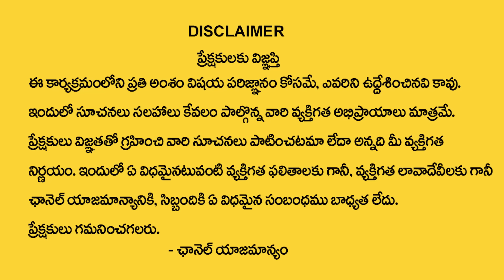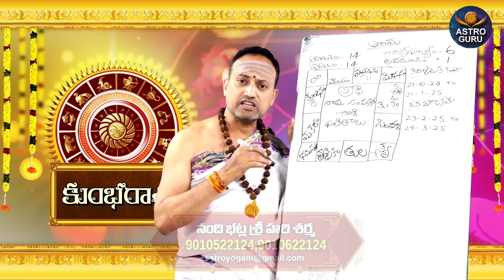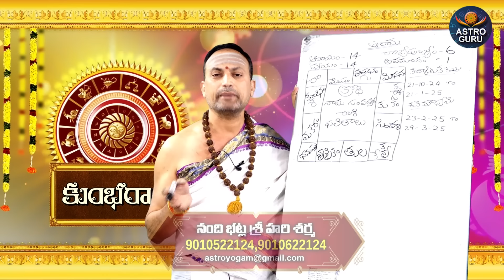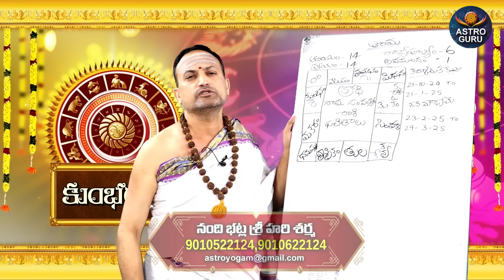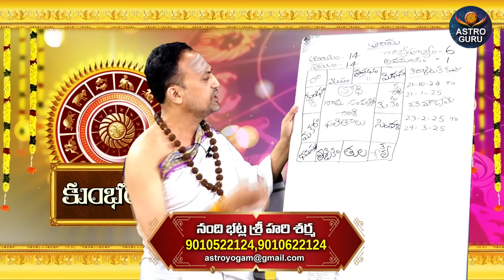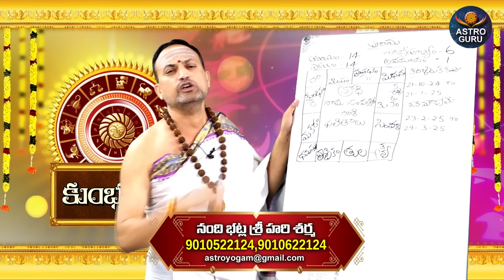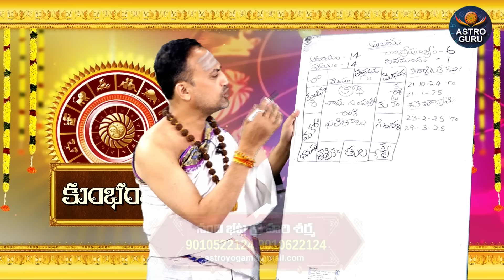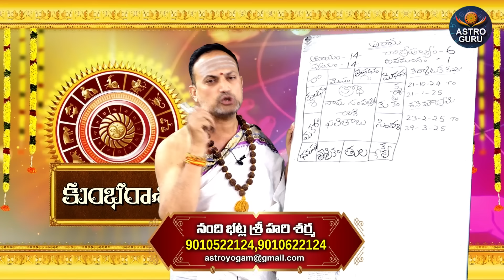కుంభ రాశి వారికి మే నెలలో 100% జరిగిదే ఇదే | Kumbha rasi May Rasi Phalithalu | Aquarius horoscope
Watch►కుంభ రాశి వారికి  మే  నెలలో 100% జరిగిదే ఇదే | Kumbha rasi May Rasi Phalithalu | Aquarius horoscope